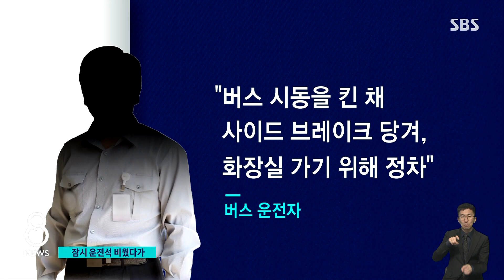기사 자리 비운 사이…미끄러진 마을버스에 50대 참변 / SBS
부산의 길을 가던 50대 여성이 내리막길을 달려온 마을버스에 치여 숨졌습니다. 운전기사가 자리를 비운 사이 버스가 움직이며 벌어진 사고입니다.
KNN 강소라 기자의 보도입니다.